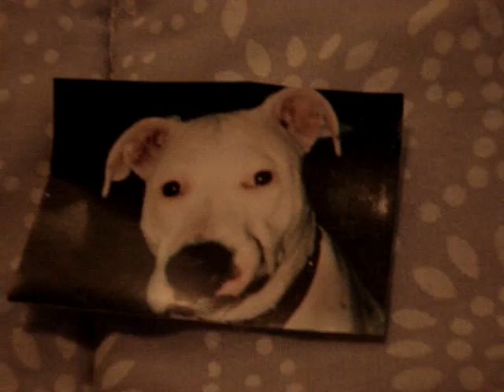Tori Amos. Fat Slut.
a tribute video